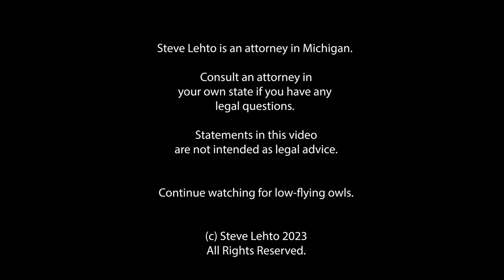Confidential Report Outlines Screwups in Batmobile Case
Sorry, but this is a long video.